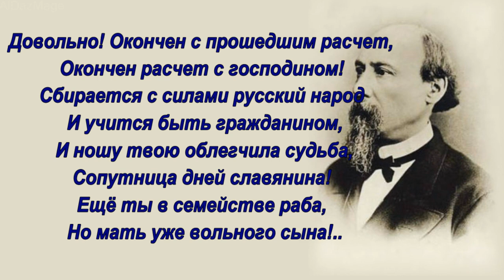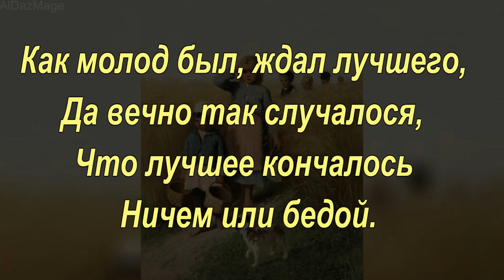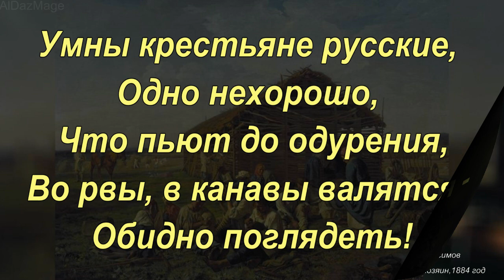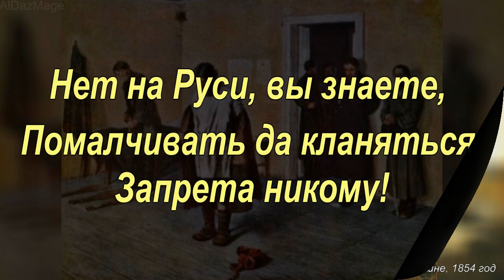Кому на Руси жить хорошо - цитаты из произведения - Николай Алексеевич Некрасов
Кому на Руси жить хорошо — поэма Николай Алексеевич Некрасов, о путешествии семерых крестьянских мужиков по всей Руси с целью поиска счастливого человека. Действие происходит вскоре после отмены крепостного права в Российской империи. Главное произведение Н. А. Некрасова, вершиной его творчества. Задумав поэму в 1863 году, работал над ней — с большими перерывами — до последних дней. Некрасов создал поистине эпопею национальной жизни, в которой страдание уравновешивается улыбкой, а ощущение безнадежности пре одолевается верой в лучшее.